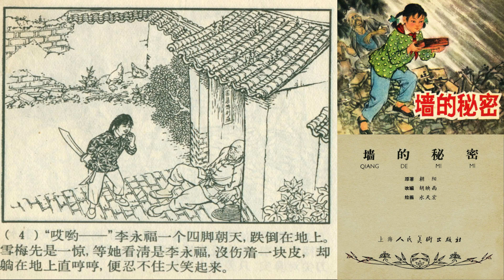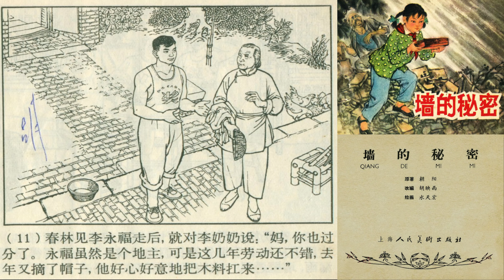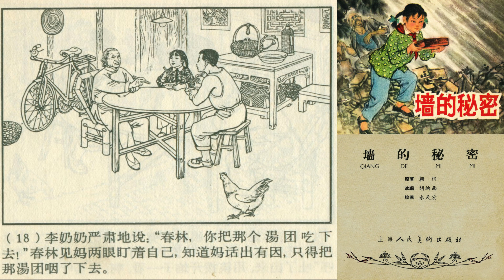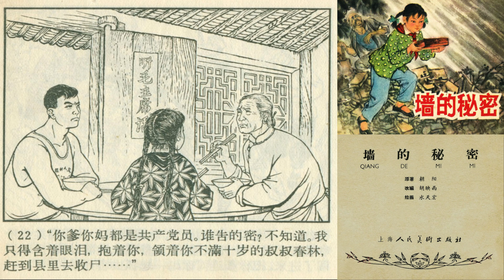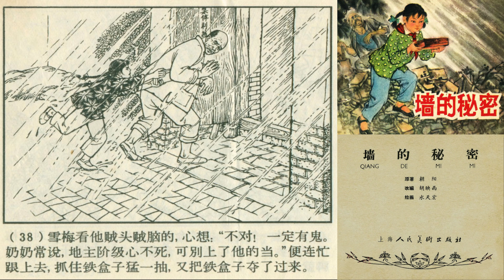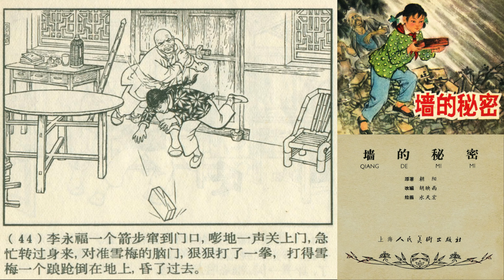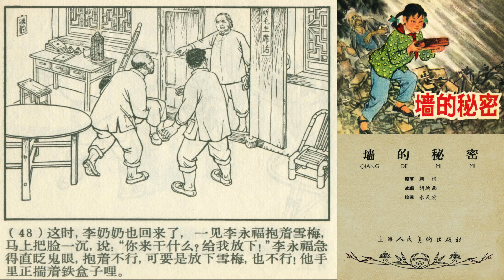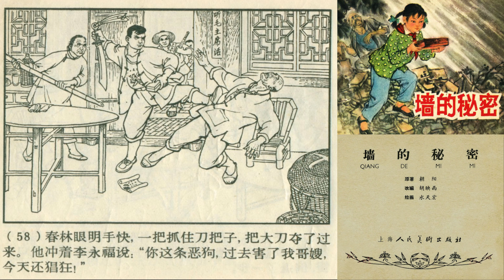精彩绝伦跌宕起伏的故事- 大师罕见作品 - 墙的秘密 1965